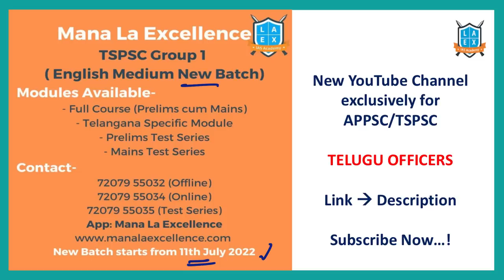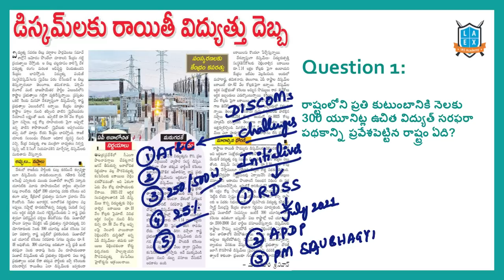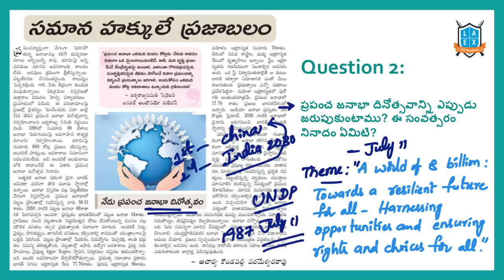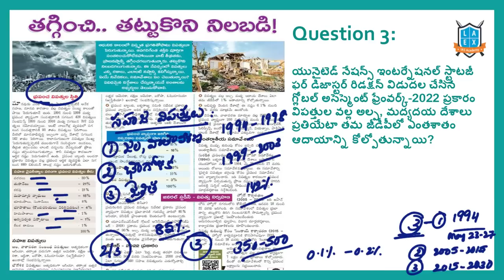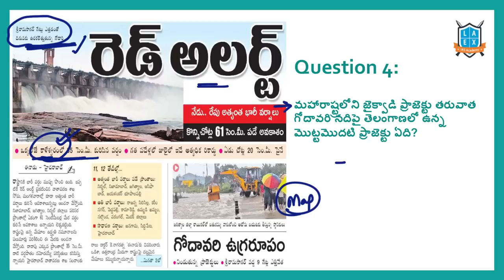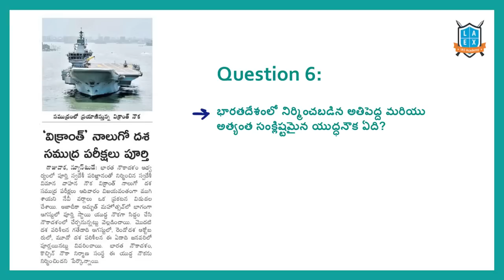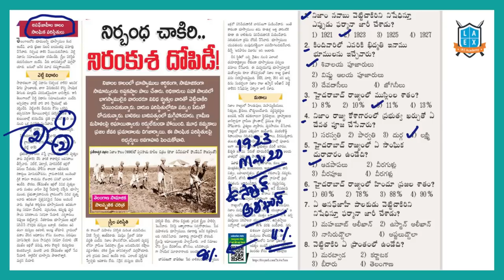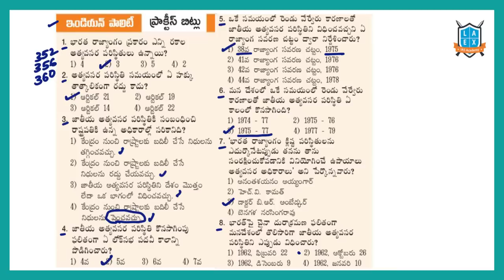Daily Current Affairs in Telugu | 11 July 2022 | Today Important Current Affairs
1. డిస్కంలకు రాయితీ విద్యుత్ దెబ్బ  (00:47)
2. నేడు ప్రపంచ జనాభా దినోత్సవం  (05:48)
3. ప్రపంచ విపత్తుల స్థితి  (08:06)
4. గోదావరి ఉగ్రరూపం  (13:48)
5. ఉక్కుకు బొగ్గు గండం  (15:57)
6. విక్రాంత్ నౌక  (18:08)
7. వింబుల్డన్ పురుషుల సింగిల్స్ టైటిల్  (18:52)
8. తెలంగాణ సామజిక ... సాంస్కృతిక చరిత్ర (19:30)

In this video, We discussed the important news Articles for 11th July 2022 current affairs. The aspirants are advised to watch the entire lecture for better understanding.

Phone:
*Mana La Excellence Telegram Channel Link*

Address:
La Excellence IAS
1st floor, #1-10-223/s,

English:
La Excellence IAS Coaching Institute
Kannada: